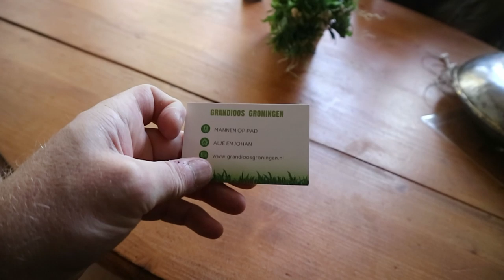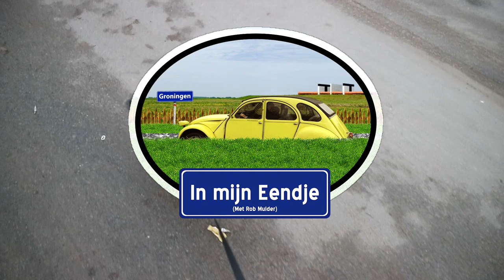Rob valt uit elkaar en Alje en Johan gaan op pad! - In mijn eendje (88)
Allemaal nieuwe dingen deze week. In Winsum zijn Johan en Alje druk met het nieuwe, Groningstalige programma dat ze voor Grandioos Groningen gaan maken: Mannen bie Pad. Alje schreef ook al een openingstune en Rob was erg nieuwsgierig. Dus de primeur zie je in deze aflevering.

Rob gaat zelf ook iets nieuws doen, want na wat lappenmandjes in de afgelopen maanden vindt hij het tijd om even flink in de revisie te gaan. De eerste stap zet hij in deze aflevering.
Verder moet Wim poepen en ontmoet Rob leuke schoolwichter in Winsum.